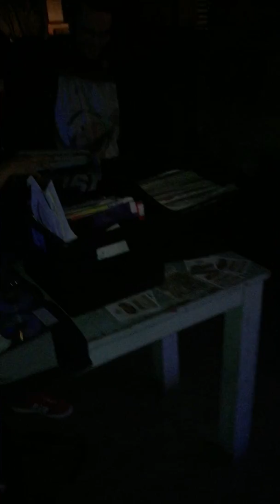out raving..AXIS VALVETRON..PAUL AXIS & his valve sound..June 2018..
original valve amps..authentic speaker boxes..set sounded lovely & warm..